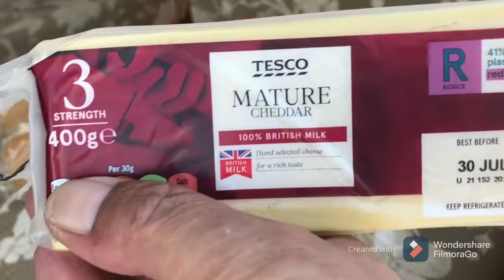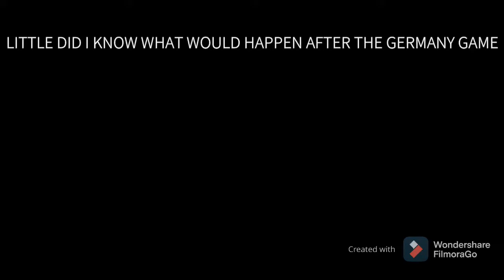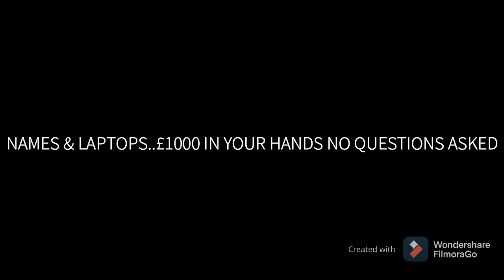£1000 NAMES & LAPTOPS BK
NO QUESTIONS...